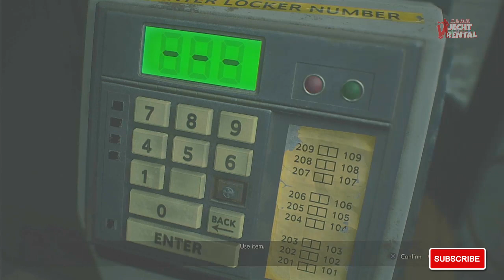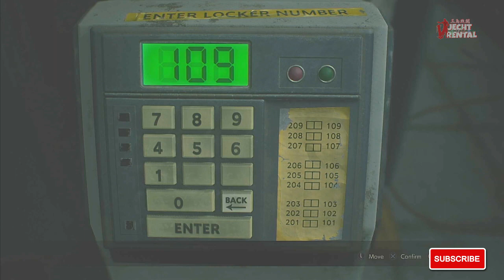RESIDENT EVIL 2 REMAKE PS4 |LEON B | ASSISTED MODE | GAMEPLAY